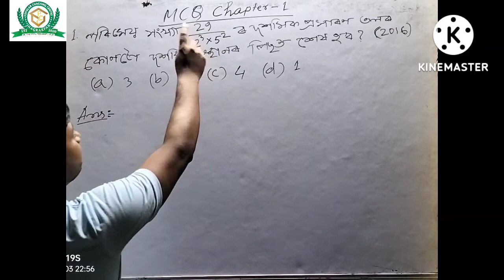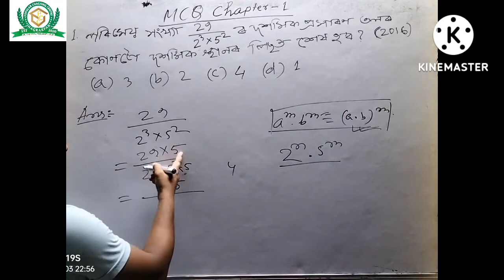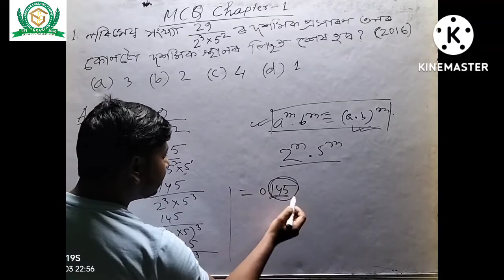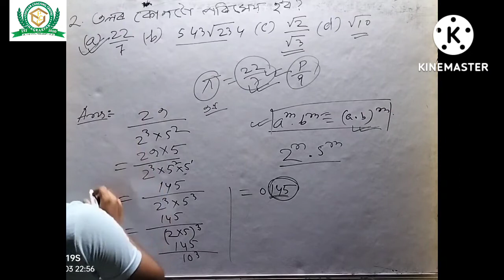Class X G.Math(MCQ) Chapter 1 Q.no.1and 2